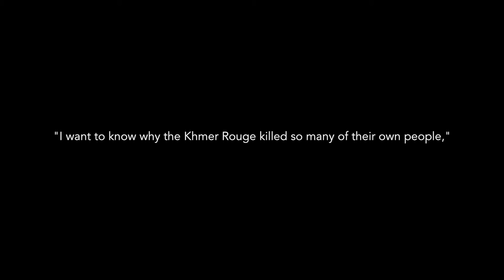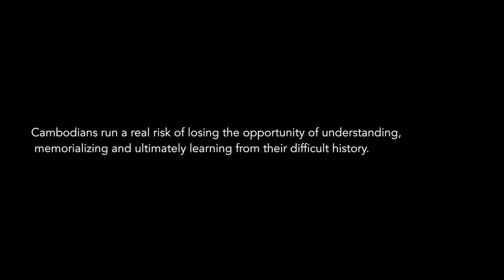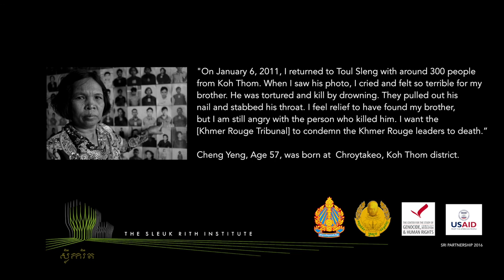GENOCIDE EDUCATION IN CAMBODIA: KHMER ROUGE HISTORY EDUCATION